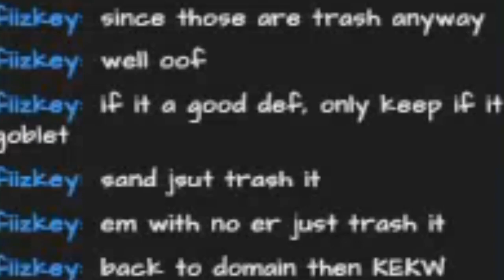Heart of Depth from Strongbox?? [Genshin Impact]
I've always wanted to get Childe some new artifacts since he's my favorite baby, but I guess Genshin had other plans...

♫ Music Used ♫
Genshin Impact OST - Combat Beneath the Waves